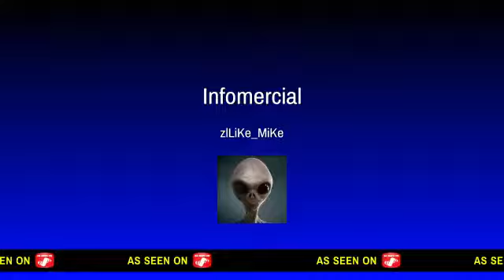IN JP WE TRUST